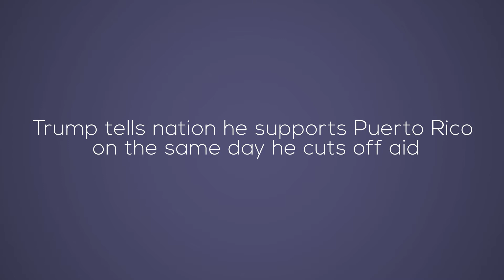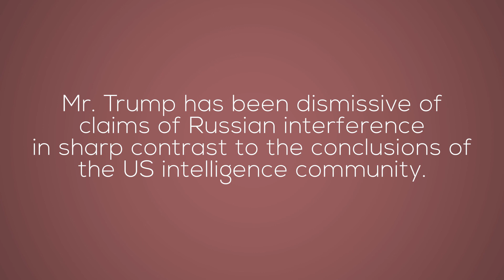Simple Politics February 3rd 2018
Trump abandons Puerto Rico

California fights the FCC

Former Trump aide is a Russian spy

Russia planning to attack US Midterm Elections.